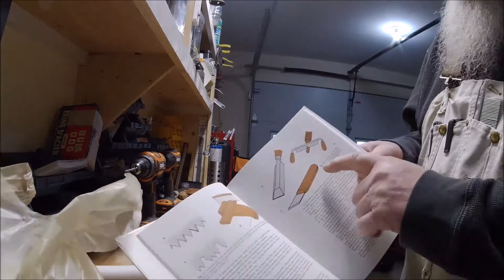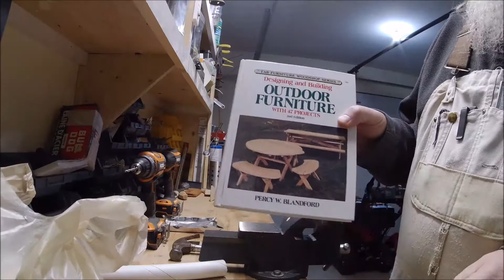0261 Nasty Weather Today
The power even went out today on a remote property in Central - New Brunswick, Canada.